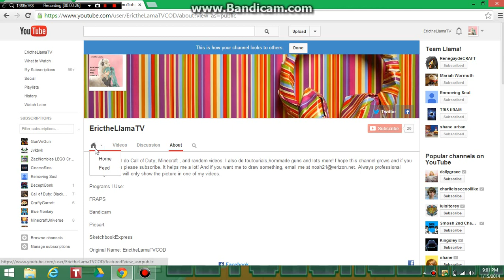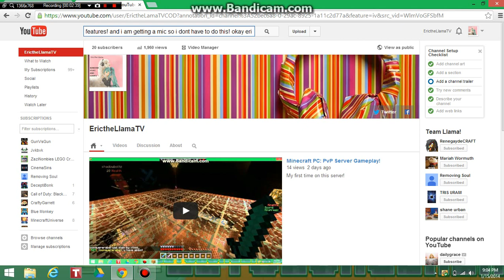My New Channel Features!